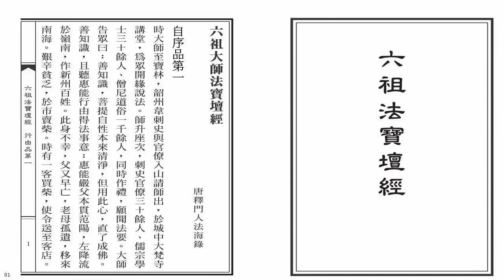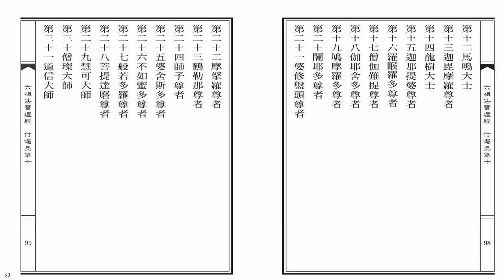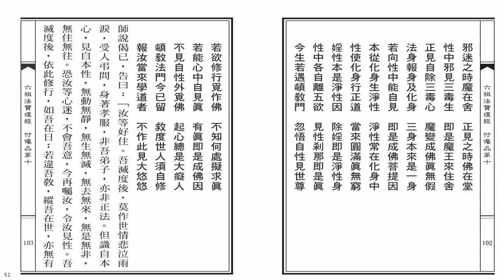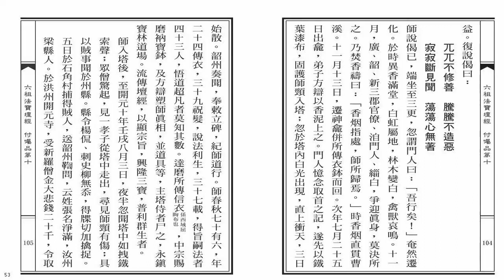六祖坛经（全10品）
2021年10月30日 孝廉講堂 黃柏霖居士  新道場